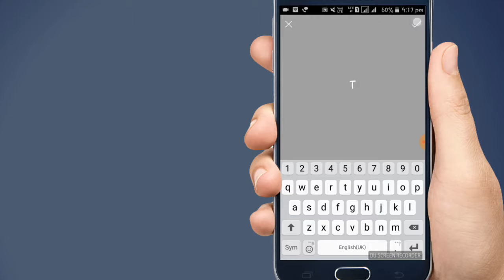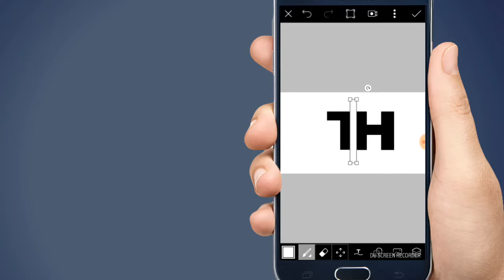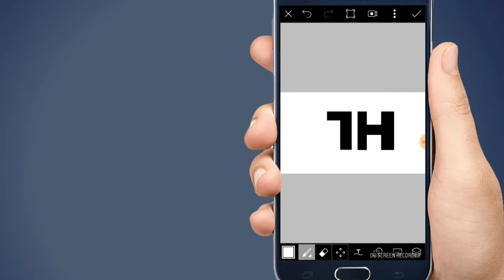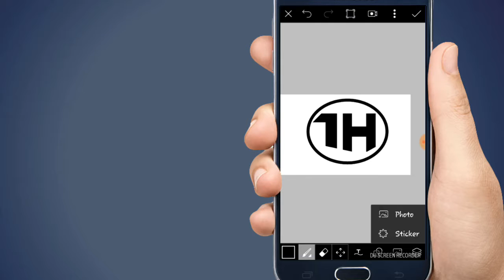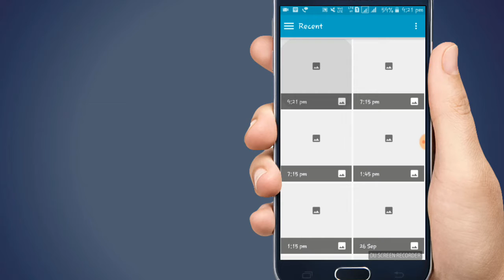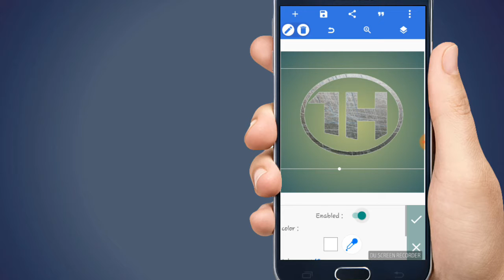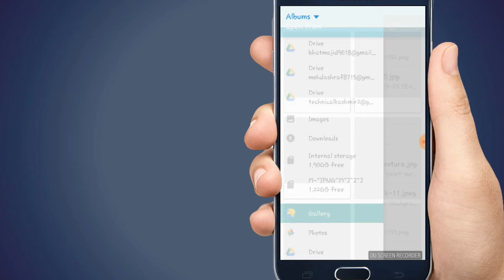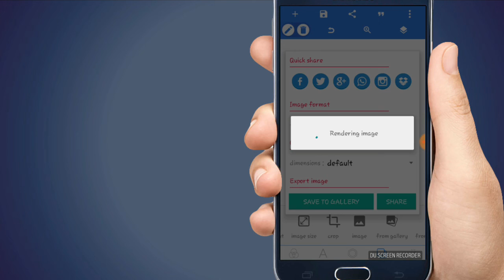How to Create Professional Logos in Android || Create 3d Logos With Android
Hello Friends

Aaj kai iss video mai mai aap logoo koi batoo gaa ki aap apnai mobile phone sai kiss tarah 3d logos bana Sakthai hai..
Video koi end thaq dheek lijeya.